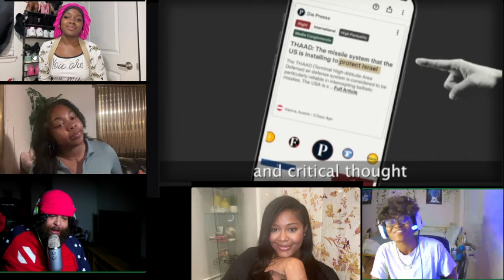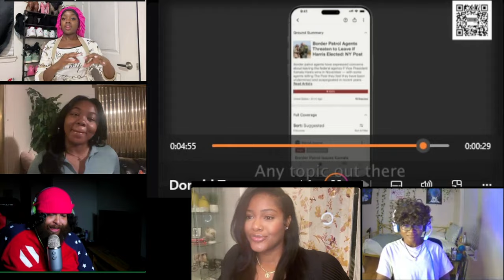TRUMP WON! Donald Trump vs Kamala Harris. Epic Rap Battles of History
FOLLOW THEM:
LadyDae:

Kathia-